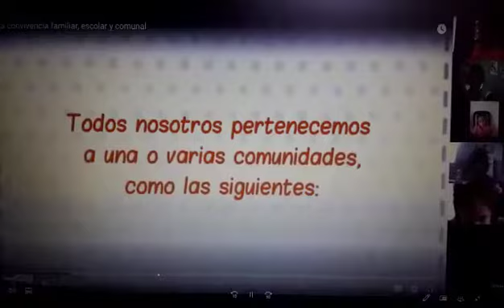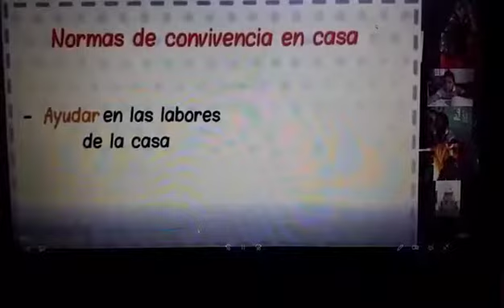Ciencias Sociales Convivencia